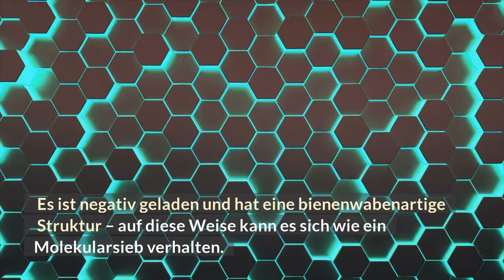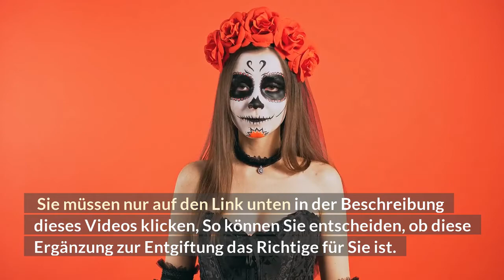Bewertung: Root Clean Slate Schwermetallentgiftung | Clean Slate Von Root Wellness 😲😲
Clean Slate Von Root Wellness

Die Anhäufung von Schwermetallen im menschlichen Körper ist oft das Ergebnis der Exposition gegenüber Industriechemikalien, Wasser, Lebensmitteln oder anderen Quellen, die bei Überschreitung zu einer Schwermetallvergiftung führen können. Obwohl einige Schwermetalle, wie Eisen, Zink, Chrom, Kupfer und Mangan, für eine gesunde Körperfunktion unerlässlich sind, können erhöhte Werte gefährlich sein.
Schwermetalle können auf verschiedene Weise in den Körper gelangen. Man kann sie mit der Nahrung aufnehmen, einatmen oder über die Haut absorbieren.
Eine Schwermetallentgiftung kann dazu beitragen, eine Reihe von chronischen Krankheiten bei Menschen zu verhindern, die in geringem Umfang, aber häufig Schwermetallen ausgesetzt sind, welche sich im Körper anreichern und neurologische, kardiovaskuläre und Nierenerkrankungen verursachen können.
Zeolithe gehören zu den wirksamsten Mitteln zur Beseitigung von Giftstoffen und zur Entgiftung des Körpers von überschüssigen Schwermetallen. Clean Slate verwendet Zeolithe, um eine wirksame Entgiftungsmethode anzubieten. Lesen Sie unsere Bewertung von Root Clean Slate, wenn Sie sich fragen, ob dieses Produkt das Richtige für Sie ist.
Sauberer Schiefer Tropfen